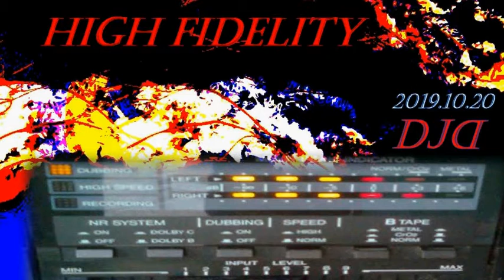DJ DREAMNESS - High fidelity (2019)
♫ Theme "High fidelity" composed by Mirko Djuric,
2019 October 20,between 20,36 hour and 22,33 hour.

Only version ♫